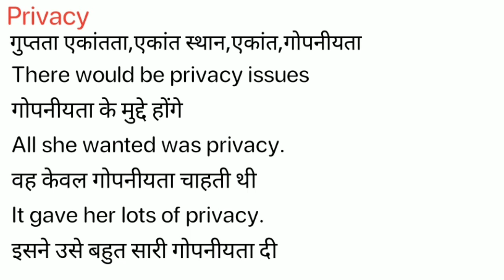Privacy Meaning in Hindi/Privacy का अर्थ या मतलब क्या होता है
Privacy meaning in Hindi
Privacy का अर्थ या मतलब क्या होता है
Privacy ka Matlab kya Hota hai
Privacy ka Hindi Meaning
Privacy explained in detail.